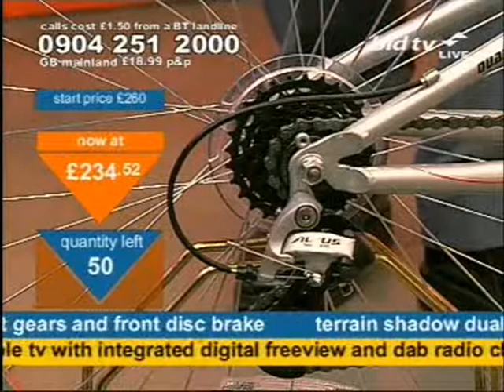Andy Hodgson's history of pushbikes on Bid TV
Andy Hodgson had a Raleigh Budgie, a Raleigh Grifter, a Peugeot Premiere and a Raleigh Winner but always wanted a Chopper and appreciates a moveable seat that means not having to whip out your spanner and adjust your nuts whilst selling a Terrain Shadow Dual Suspension Bike With 24 Micro Shift Gears And Front Disc Brake on Bid TV in June 2007.